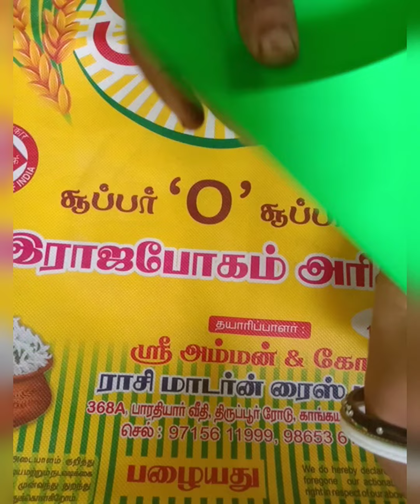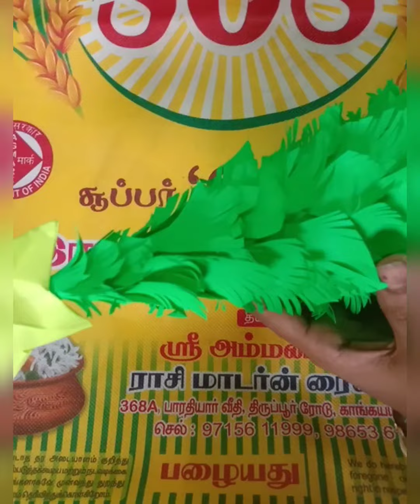Amazing Christmas Dacoration Ideas | Easy Christmas Dacoration Ideas